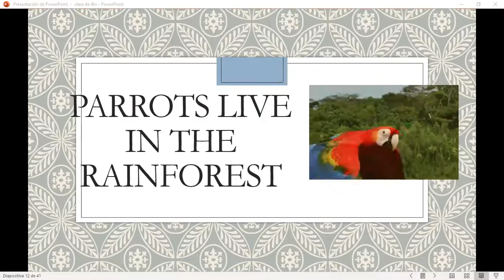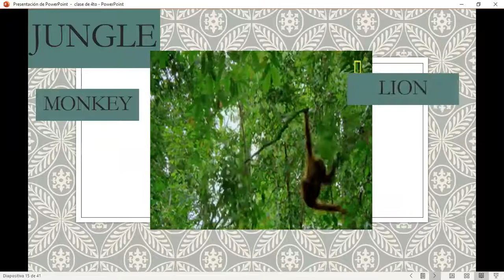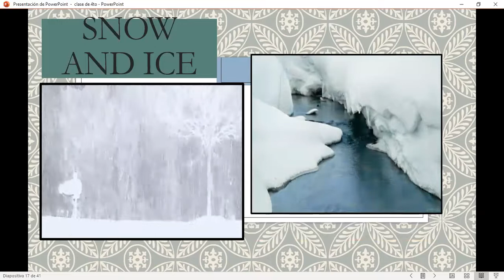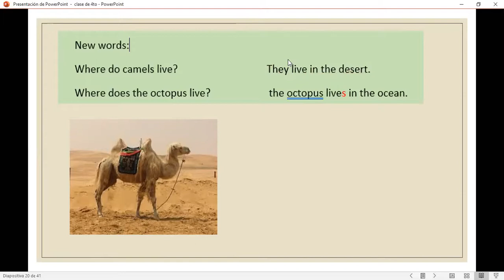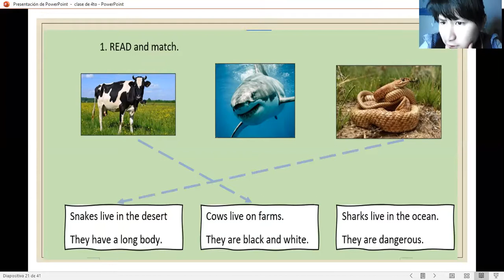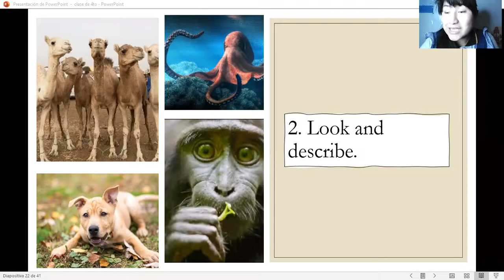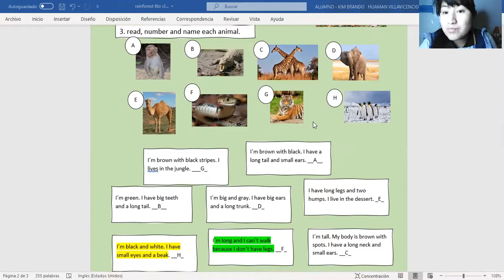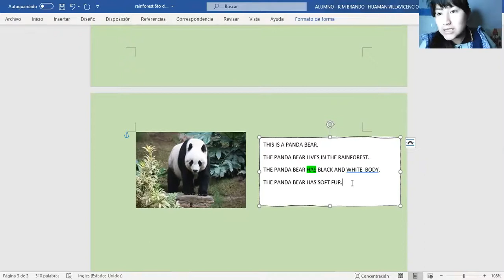RAINFOREST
WHERE DOES/DO ANIMAL(S) LIVE?